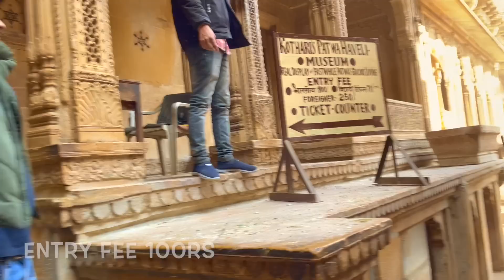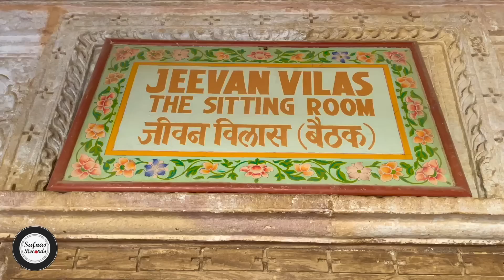Jaisalmer Travel vlog | Desert safari | Patwa Haveli | Parasailing in Desert |5K UHD |Safnas Records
EP#5 : ഇന്ത്യയിലെ നീല നഗരം | Jodhpur Tourist places | Best places to visit in Jodhpur | Safnas Records 5kHD

P.S: We don't have any rights to this music ! It is just to promote the music and movie !
Creating only for promoting the music of its Original Composers and our viewers to experience the Live Music.